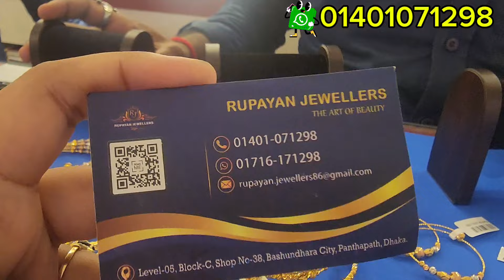সোনার বিভিন্ন ব্যাঙ্গেলের কালেকশন/ Gold Bangle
Rupayan Jewellers, Bashundhara City Shopping Mall, Level: 5, Block# c, Shop no# 38, Panthapath, Dhaka.